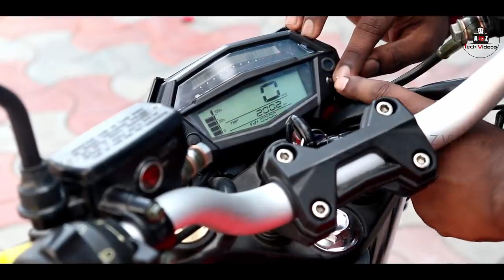10 ரூபாய்க்கு 150KM போகக்கூடிய புதிய பைக் Best mileage bike in india | Market Tamizha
10 ரூபாய்க்கு 150KM போகக்கூடிய புதிய பைக் | Best mileage bike in india

Srivaru Motors Launched its first High-performance electric Motorcycle in India named as The Prana.

In this video check out the Prana Electric Bike in Tamil about its specifications and First Look.The Prana Electric Bike has nearly about 300cc of power also uses a Lithum-ion battery with max torque of 35Nm.

The Prana is available in 3 varients Class,Grand,Elite. The Prana gains top speed of 100Km and 0-60 in less than 4 sec. More details about Prana in Tamil in this video.

best mileage electric bike in world,
best electric bike in india,
prana electric motorcycle,
prana electric motorcycle price,
 Best Mileage Bikes 2019,
Best Highest Mileage Bikes In India 2019 In Tamil
Mileage Bikes In India
Cheapest MotorCycle In India 2019
2019 Best Mileage And Low Price 100cc Bike In India,

bicycles
Electric bicycle
electric bike
Electric Bike
latest bike
mountain electric bike
Best Electric Bikes
cool e bike, best electric bike 2019
e bikes 2019
top10
luxury bicycle
best bikes
fastest electric bike
new smart e bike
price
Specifications
models
world's top electric bikes
ebikes india 2019
top 10 electric scooters india 2019
electric bike price
electric scooters price india
top 10 electric bikes and scooters in the world
top electric bikes in indiabicycles
electrified drivetrain
full-suspension bike
new models
zero emission
innovative features
electric range
battery technology,